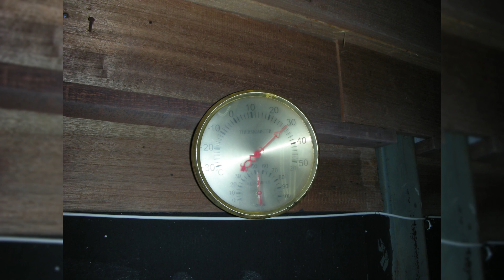Amazing things to do in Kuantan, Pahang: swiftlet farm study trip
20091101